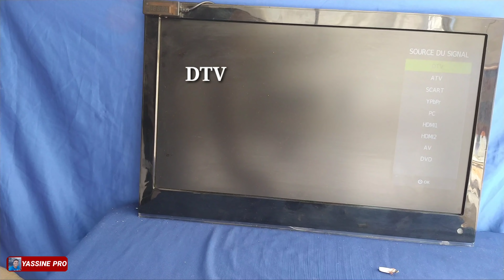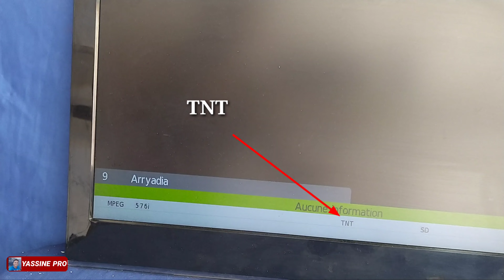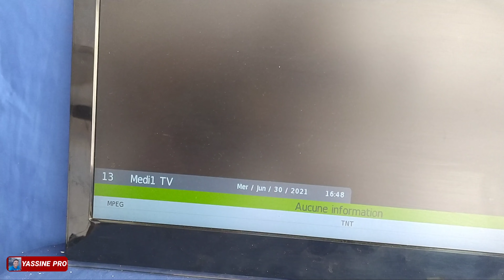هل تمتلك LNB غير شغال لاترميه بل حوله الى اقوى لاقط هوائي للقنوات الارضية tnt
تحويل رأس البرابول LNB الى هوائي لاستقبال قنوات TNT بجودة عالية.